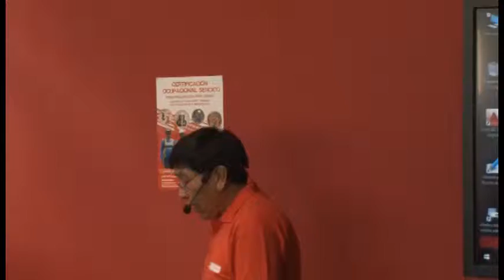Seguridad y Salud Ocupacional en el Trabajo Básico de la Construcción - Prevención